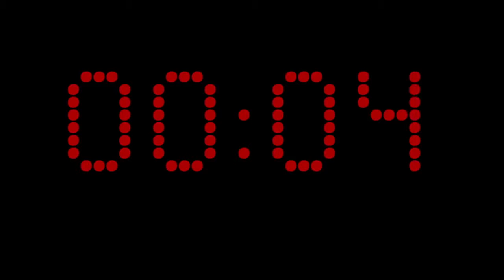Rauchfreifilm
Rauchfrei on Tour Kurzfilm